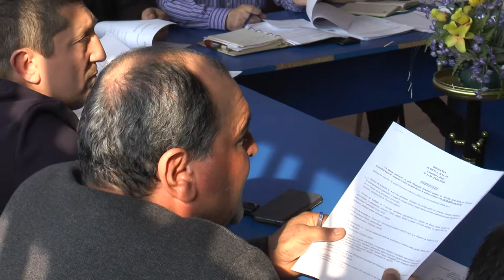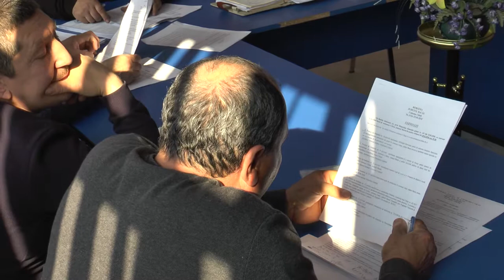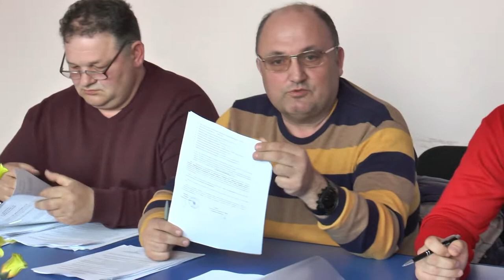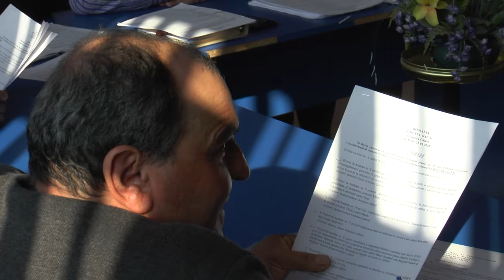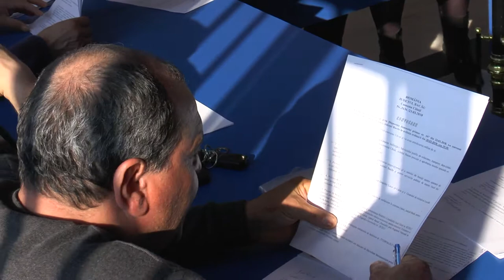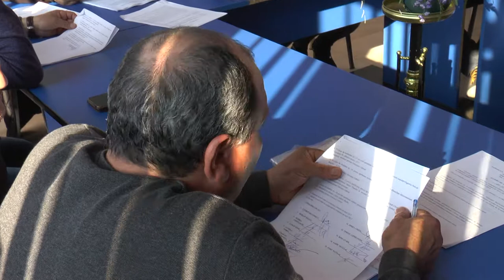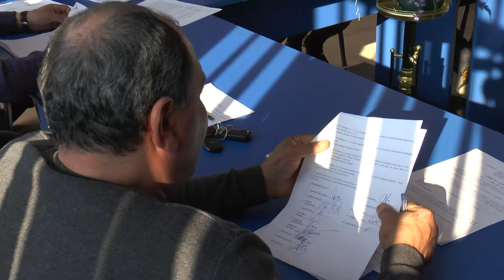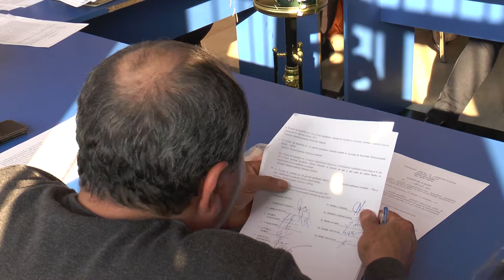LA CAIUTI, Sedinta Consiliului Local din 28 mar FILMARE EXCLUSIV TV UHD 4K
LA CĂIUȚI, județul Bacău, Ședința Consiliului Local din 28 martie 2018 FILMARE EXCLUSIV TV UHD 4K

Cu stimă,
echipa Exclusiv

Vizionare plăcută !